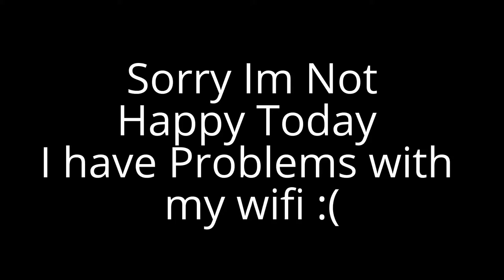My New Game's Should I Upload GamePlay of them? / Seconds#16 / MWR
My New Game's Should I Upload GamePlay of them? / Seconds#16
''Forza Motorsport 5 and Tom Clancy's rainbow six siege''